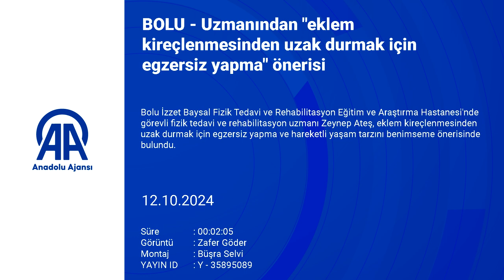Uzmanından "eklem kireçlenmesinden uzak durmak için egzersiz yapma" önerisi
Bolu İzzet Baysal Fizik Tedavi ve Rehabilitasyon Eğitim ve Araştırma Hastanesi'nde görevli fizik tedavi ve rehabilitasyon uzmanı Zeynep Ateş, eklem kireçlenmesinden uzak durmak için egzersiz yapma ve hareketli yaşam tarzını benimseme önerisinde bulundu